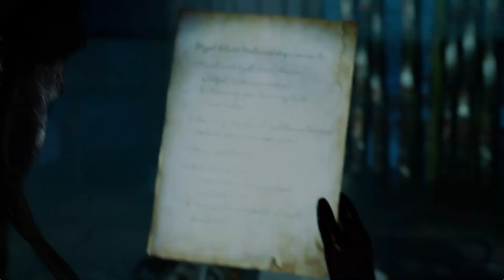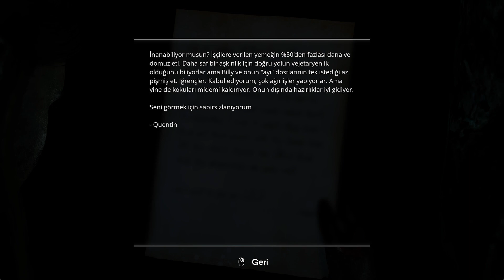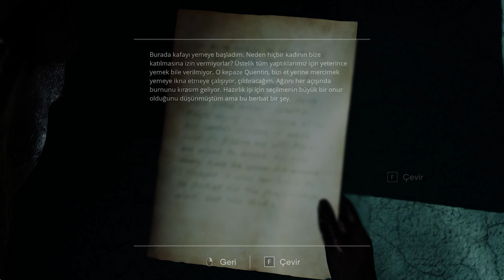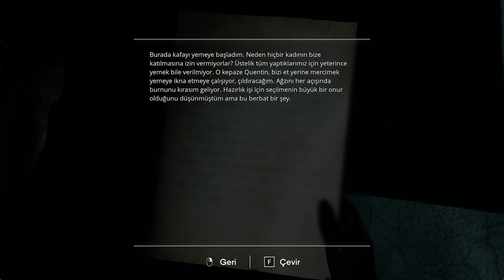MAYA İLE BOSS SAVAŞI! | THE CHANT TÜRKÇE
The Chant Türkçe gameplay.